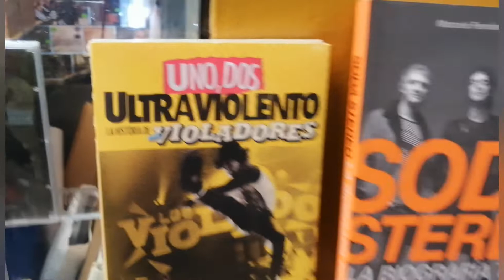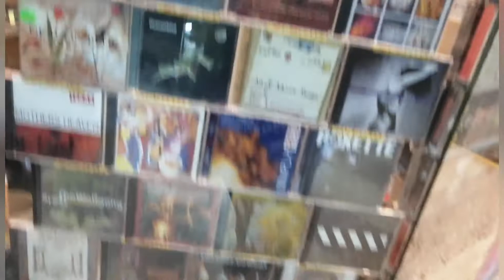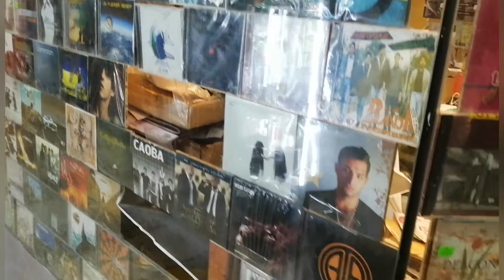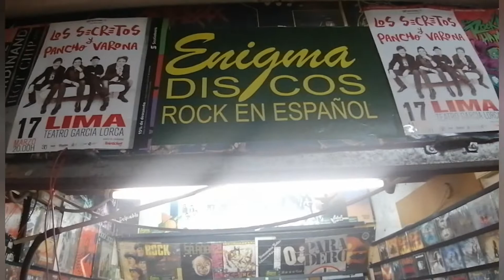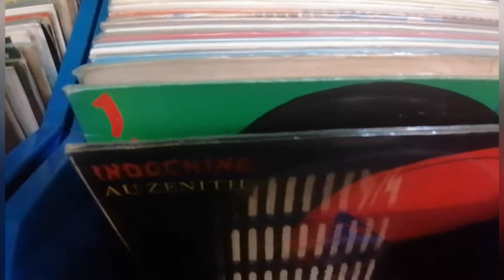Enigma Discos 2020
Enigma Discos en Galerías Brasil 2020 a cargo de Jorge Lujan ubicado en el distrito de Jesús María. Venta de CD's, Vinilos y Tapes de bandas nacionales e internacionales.